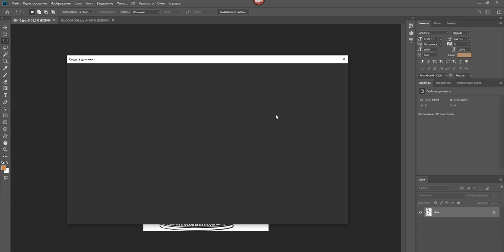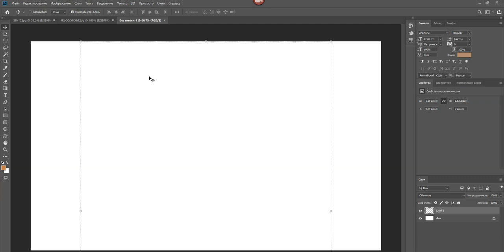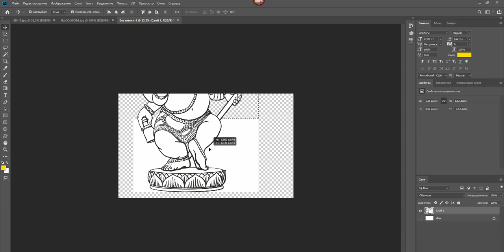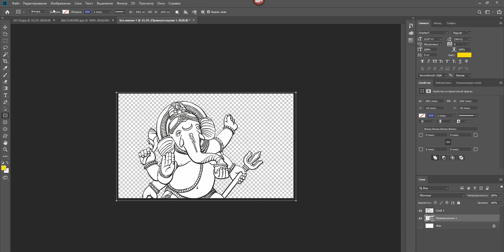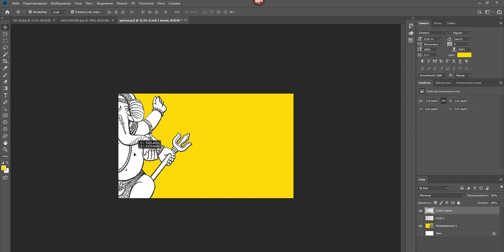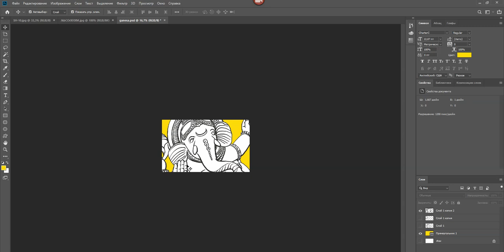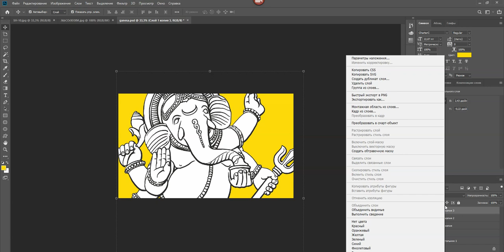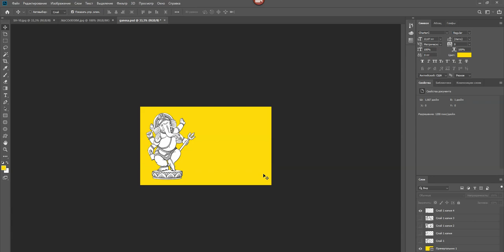Обработка чернобелого Ганеши